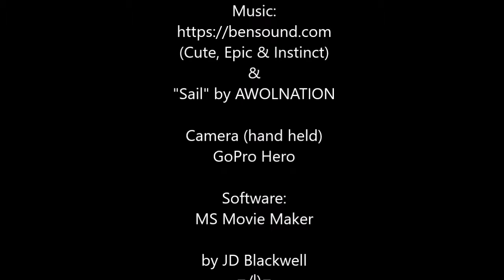OPCYC Tri Service Race full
A short video (7 min) from aboard the S/V Excelsior of the OPCYC "Tri-Services Race" that took place Sept. 9th, 2017.

This was my first time crewing with Steve and his friends on Excelsior. I also was not really prepared to video the action prperly. I had my GoPro on the floating hande so everything is handheld and as such I had stop videoing whenever acted as mmore than just rail meat.  =]

"Weather is what you get, Sailing is what you DO with it."

It was a beautiful day and a really stupendous sail was had by all who took part.
Fair winds and following seas to all. =/|)=